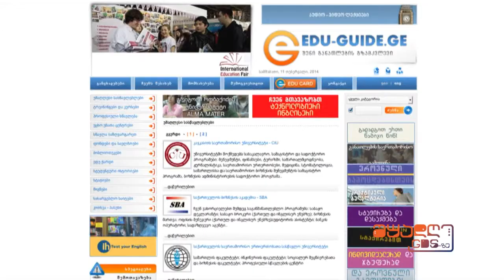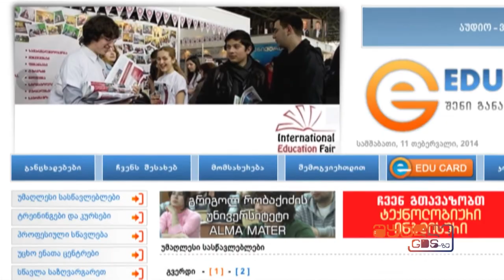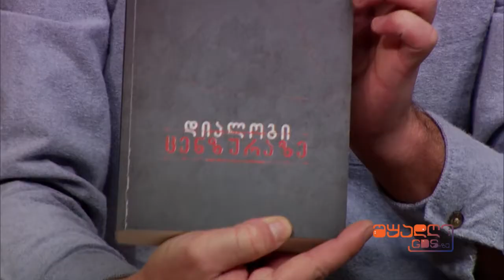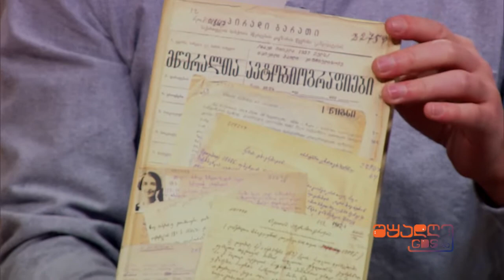შუადღე GDS-ზე / ლაშა ბაქრაძე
ვეფხისტყაოსნის ცენზურის ისტორია და ქართველი მწერლების ავტობიოგრაფიები.
სტუმრად ,, შუადღე GDS-ზე": ლიტერატურის მუზეუმის დირექტორი, ლაშა ბაქრაძე
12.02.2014